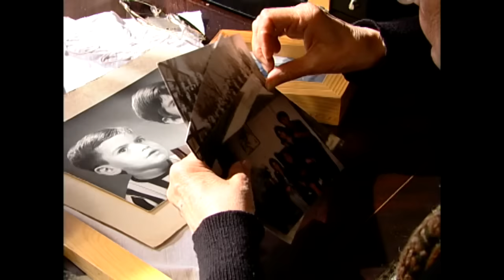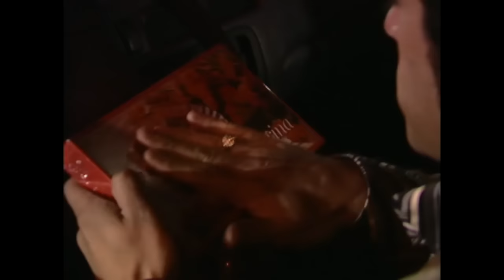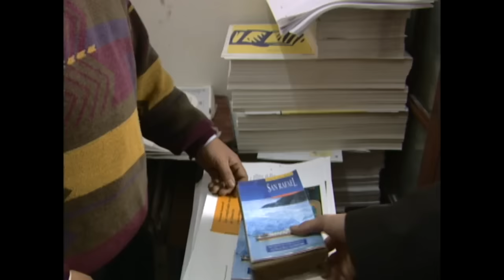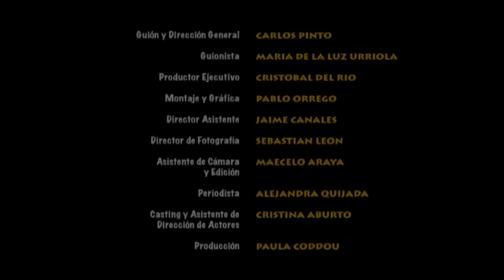El cuento del tío | T01E02: El preguntón | Buenos días a todos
Raúl es un ambicioso joven encargado de un local de Pool, que para aumentar sus ingresos, se gana la vida estafando a jubilados y adultos mayores. Él se enamora de la hermana de su mejor amigo, con quien hace un trato ayudándolo económicamente si éste le ayuda a conquistarla.

¿Chileno en el extranjero?